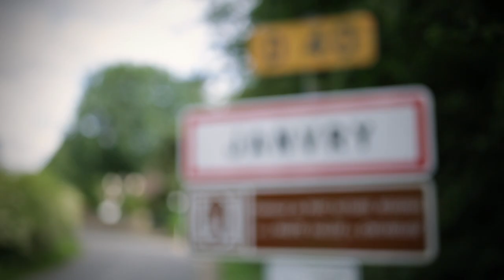🔍 ESSONNE DÉCOUVERTE - Janvry 🔍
Latitude91 vous fait découvrir dans ce numéro de l'émission "Essonne Découverte", une commune extraordinaire où règne le bon vivre : JANVRY.